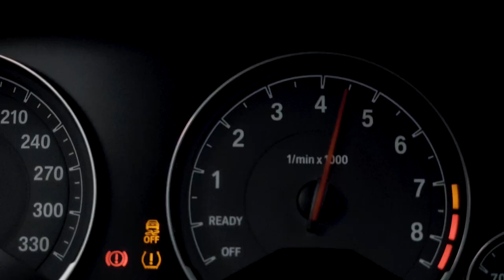Matej Marijanovic street drifting, croatia rijeka, BMW M3 F80, 780HP, STANCE ADRIA 2K18 aftermovie